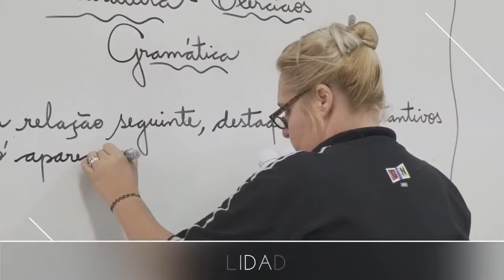Pantera x Coop - Sub 11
Dente de Leite 2019